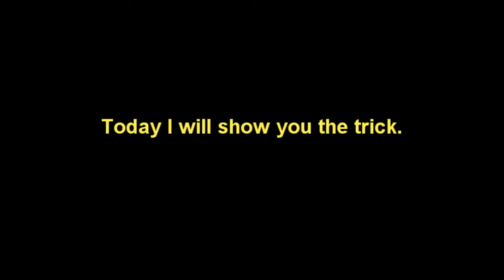Billy Sheehan crazy tapping - BASS LESSON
Learn Billy Sheehan´s fast tapping secret in this bass lesson brought by Fernando Petry.

billy sheehan bass solo lesson
tapping licks steve vai arpeggios